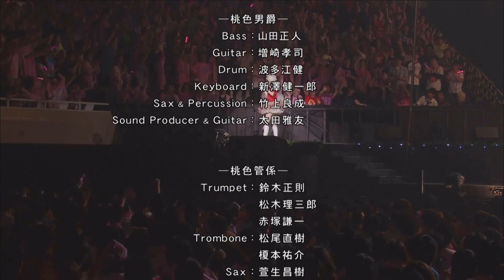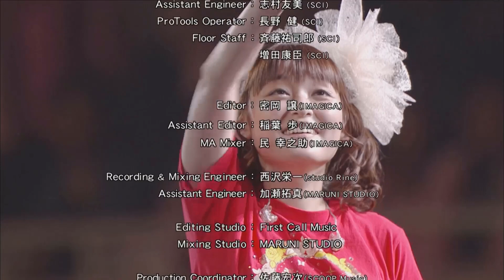♡田村ゆかり♡ -Epilogue- {2011.08.24 Release BD [YUKARI TAMURA LOVE ♡ LIVE 2011 SPRING ＊Mary Rose＊] より}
ゆかりん(田村ゆかり)・ゆかたん(神楽坂ゆか)が好きすぎる王国民がゆかりん・ゆかたんを見て幸せになるチャンネルです。ゆかりん・ゆかたんを知らなかった人も好きになってくれたら嬉しいです。
シアターモード・全画面でのご視聴をおすすめします。